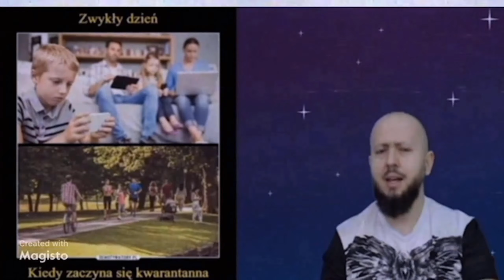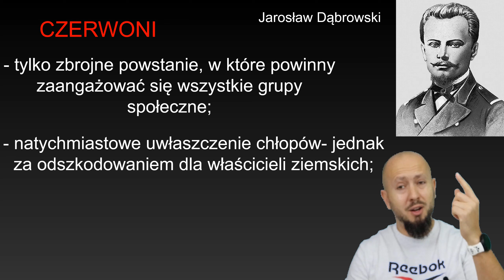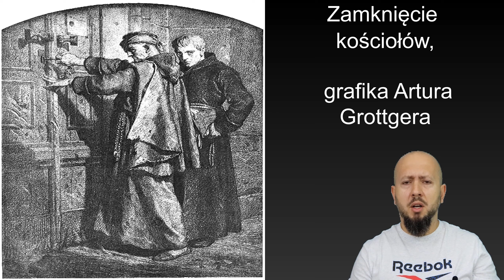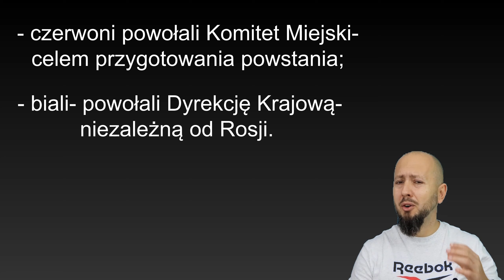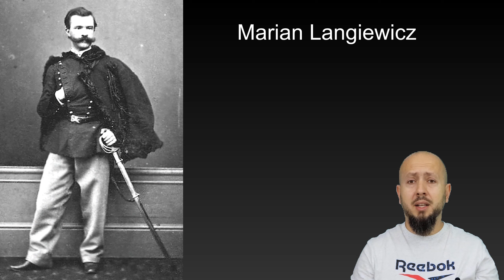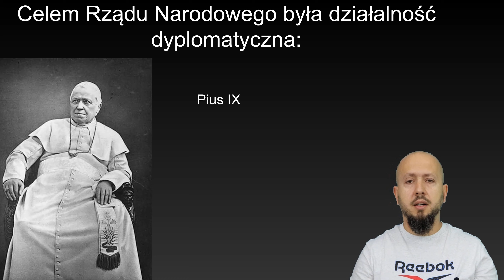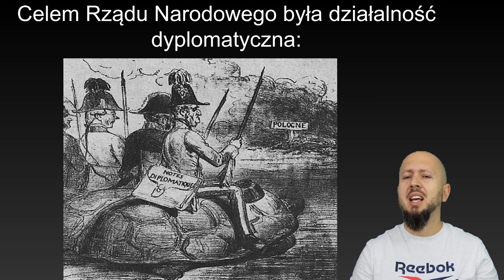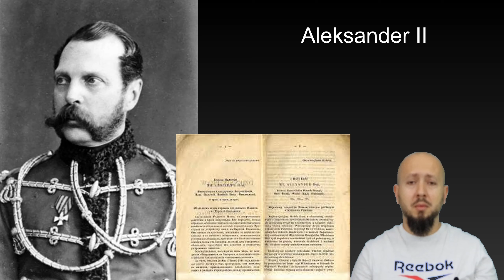Klasa 3 LO- Powstanie styczniowe. Jednak same dobre chęci nie wystarczyły...